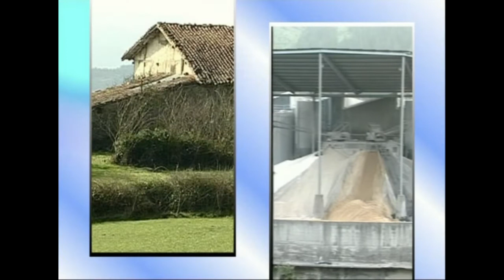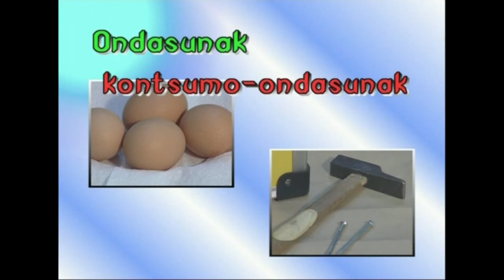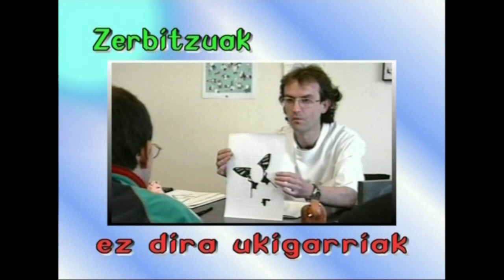04-Ekonomiaren Mundua: Biztanleria eta lurra (atarikoa)